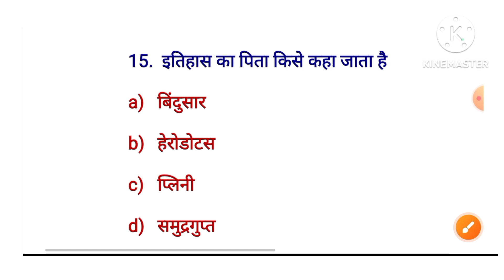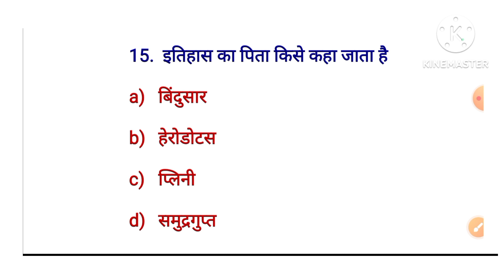MPPSC Unit - 1 Question || mppsc gk question || gk gs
important GK question 50 GK question MCQ GK question GK question general knowledge

 general knowledge
  general knowledge exam question
 GK 2024
 GK quiz 2024
 Samanya Gyan
 paper mein aane wale Samanya Gyan ke mahatvpurn prashn

 Samanya Gyan important question
 GS
 GK क्विज
vitamin se sambandhit Samanya Gyan
 vitamin ke mahatvpurn prashn
vitamin questionसामान्य ज्ञान के महत्वपूर्ण प्रश्न |GK one liner Question
 Vitamin se related GK question
 science most important question
 Samanya Gyan ke mahatvpurn prashn

vitamingkgs
vitaminGKquestion
# vitaminmostimportantquestion

 चंद्रशेखर राव

वर्तमान में 28 राज्यों के मुख्यमंत्री 2023 Vitamins Important Question | विटामिन महत्वपूर्ण प्रश्न |Science GK in Hindi gkgs # d)मध्य प्रदेश

# Lucent Vividh in Hindi
Lucent vivid

Samanya ज्ञान
# MPGKUtkarshclass
# Adityasirmathclass